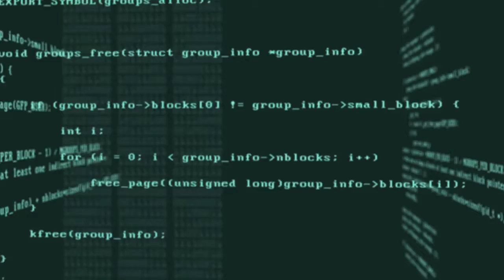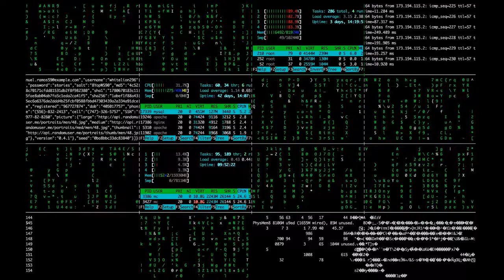Arms B - Projet X partie 3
voici le clip de Arms-B pour son titre 2K17 projet x-3